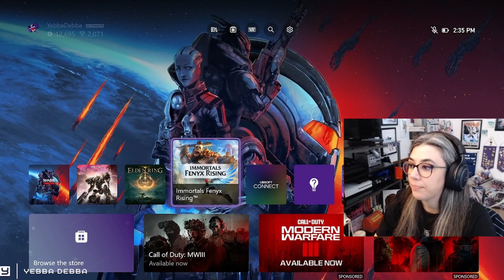Yebba Gives Big Bot Battles A Shot - Armored Core 6 (New to series + First Playthrough)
Giving Armored Core 6 a try! I have not played the series before and wanted to try this great game. Let me know if you are interested in seeing more! I like big robots and things that explode - seems like a great fit!!

0:00 - Intro
2:20 - Mission Start
13:00 - Start of boss fight attempts
18:16 - SUCCESS - now more lore
21:50 - Main Menu, Trainings, and Sortie
25:53 - Mission Start (after 2 other missions completed)
29:11 - Mission Start - A Boo Boo
34:50 - Lore Bit & Final Thoughts

Footage from November 2023